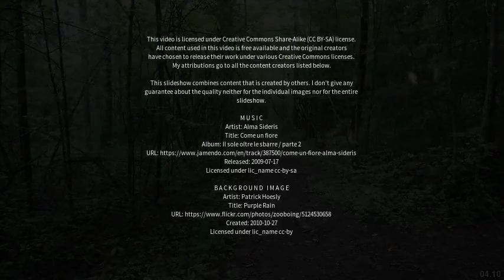Best places to visit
Best places to visit - Östersundom (Finland) Best places to visit - Slideshows from all over the world - City trips, nature pictures, etc.